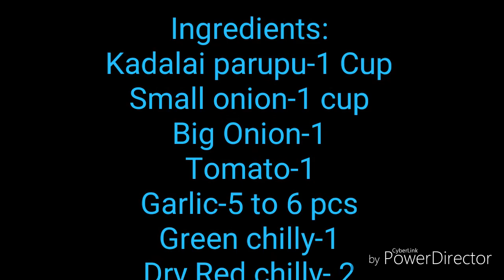Parupu Urundai Kulambu/பருப்பு உருண்டை குழம்பு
Hi friends, Today's Recipe is parupu urundai kulambu..
It goes for rice as well..
Try it and share your comments.

Don't forget to hit on that LIKE button

# Eat Well # Stay Healthy #